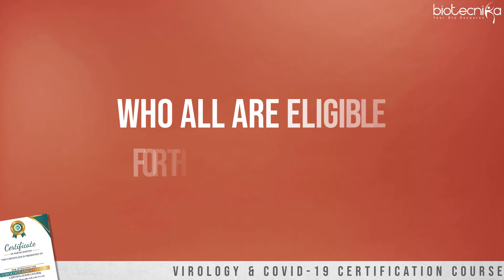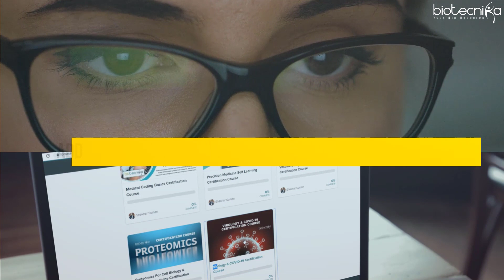Virology & COVID-19 Certification Course Launched - Registrations Open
Virology & COVID-19 Online Certification Course Launched - Registrations Open